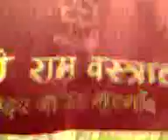||Bharat Kekai Prasang||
भरत के अयोध्या  लौटने पर राम बनवास पर  केकई से  वितर्क एवं मर्म स्पर्शी वचन